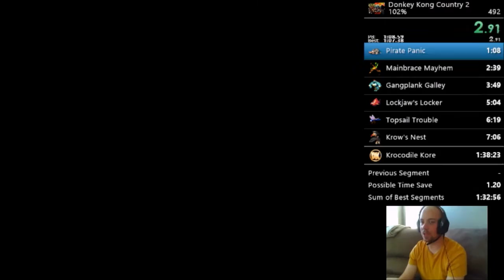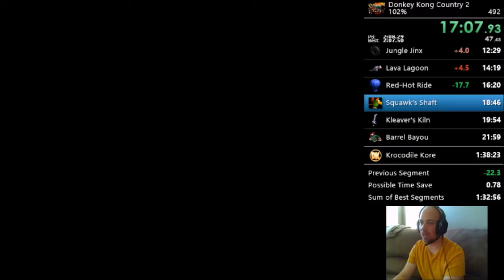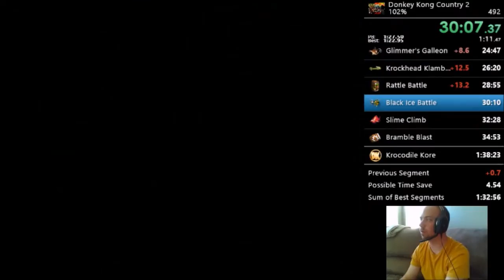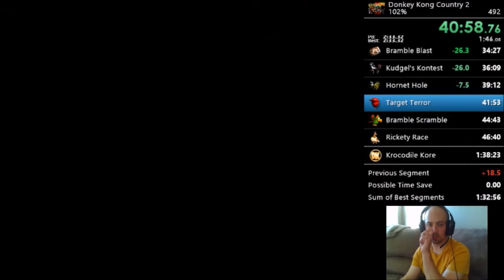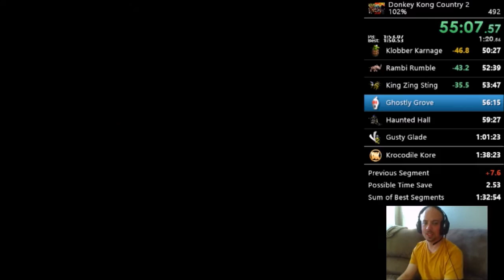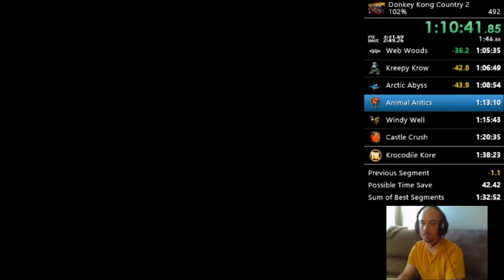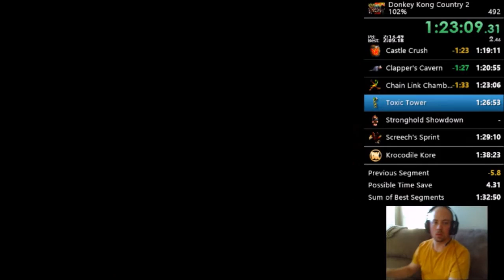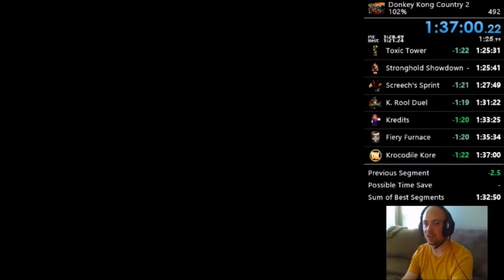Donkey Kong Country 2 | 102% Speed Run | 1:37:00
SO close to 1:36:5x!!!  Lots of free time to still make up in this run:

~30s - death to Kleaver
~20s - failed Hornet Hole bonus
~15s - bad jumps to Rickety Race bonus
~30s - PCP mistake
~10s - poor Toxic Tower

Adds up to 1:45 of free time - and this doesn't even count the many minor mistakes I made or the improved strats I still have yet to implement.  A low 1:35:xx is in range - possibly even 1:34:xx.  It kind of makes me want to try any% again - I've improved several stages quite a bit since my last any% PB.

Current goal is to continue to get more consistent at executing my current strats - practicing the things above and a few other areas that have proven tricky in the past (Brambler, Mudhole, Web Woods & the zip).  But after I get a relatively mistake-free PB, Toxic Tower and Rattly TDJs will be my biggest priority, as well as learning the dozen or so 1-2s time saves that are still floating around out there.